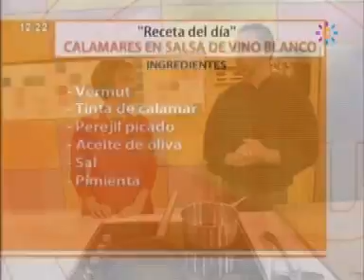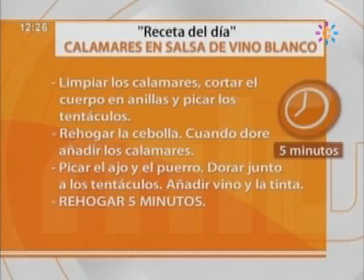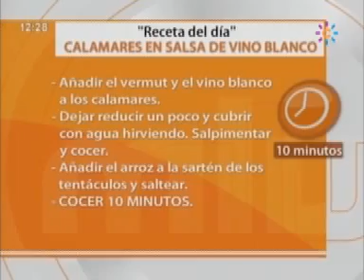Calamares en salsa de vino blanco Mira la vida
Ingredientes:
1 kilo de calamares
250 gramos de arroz cocido
½ puerro
4 cebollas
2 dientes de ajo
Vino blanco
Vermut
Tinta de calamar
Perejil picado

Elaboración
Limpiar los calamares, cortar el cuerpo en anillas y picar muy finos los tentáculos.
Picar la cebolla en juliana finita y rehogar con un poco de aceite de oliva, cuando esté dorada añadir los calamares.
Picar el ajo y el puerro y dorar junto a los tentáculos, añadir un chorrito de vino y la tinta, dejar cocer.

REHOGAR 5 MINUTOS

Añadir el vermut y el vino blanco a los calamares.
Dejar reducir un poco y cubrir con agua hirviendo, salpimentar y cocer.
Añadir el arroz a la sartén de los tentáculos y saltearlo.

COCER10 MINUTOS

Servir los calamares con el perejil picado por encima y el arroz de guarnición.